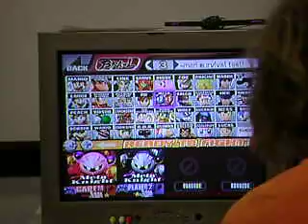Kel Vs Capem 2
ISa Loser's finals august 29th 2009